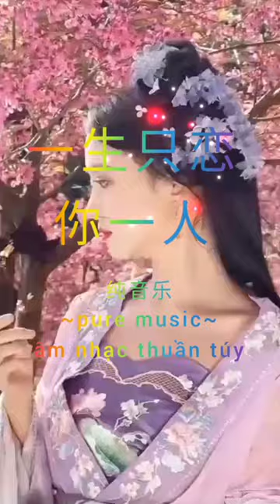一生只恋你一人~纯音乐~pure music~âm nhạc thuần túy 旋律优美，韵味十足，情深醉人，扣人心弦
视频里精美画面，优美旋律，动听音乐。大家如果觉得好听记得多听在此也感谢所有点阅的朋友

一生只恋你一人~纯音乐~pure music~âm nhạc thuần túy
为何有缘袂做伙环境造成咱的命底
一生只爱妳一个阮为你甘愿付出一切真心胜过著山盟海誓山崩地裂爱你无后悔相信相信相信时间　会替咱证明一切